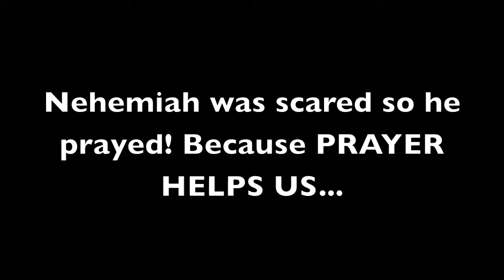Kingdom Rock Kid Interview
So just a small snippet of a ten minute interview with these kids about Bible school